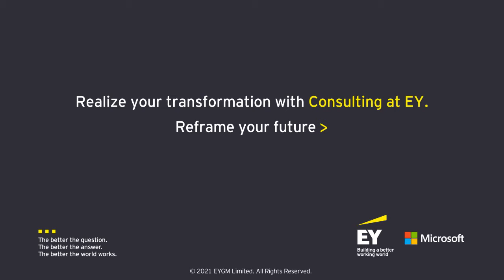Keep humans at the center, technology at speed, and innovation at scale with consulting at EY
Realize your transformation